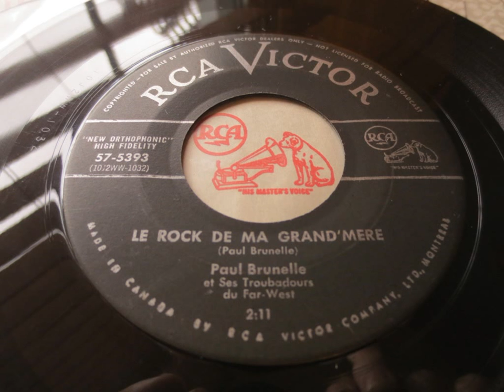Le rock de ma grand'mere (Paul Brunelle) RCA Victor 5393 (1957) Rockabilly